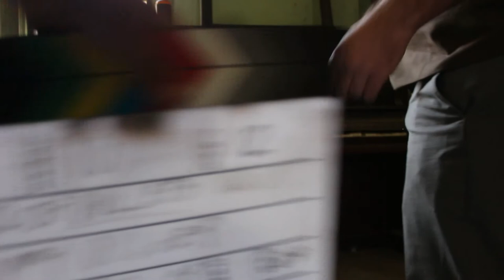Hail Of Bullets: Behind The Scenes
Here's a look into what it took to make my newest film, Hail Of Bullets.